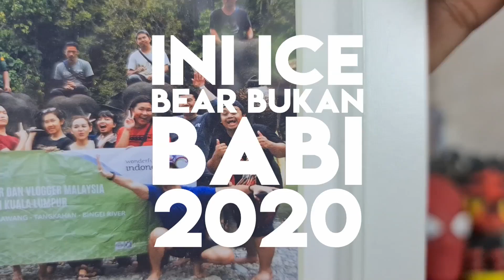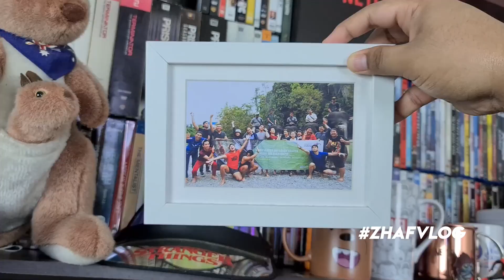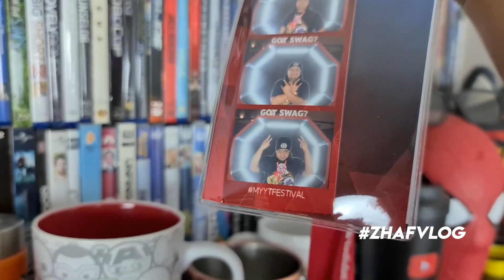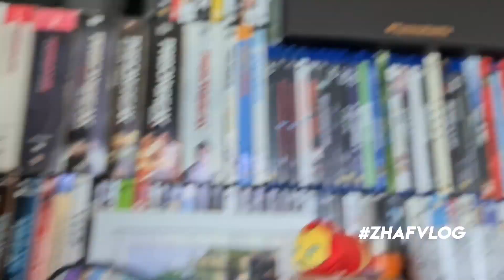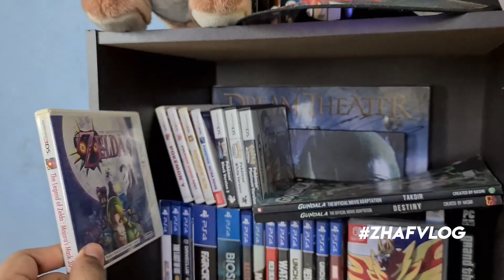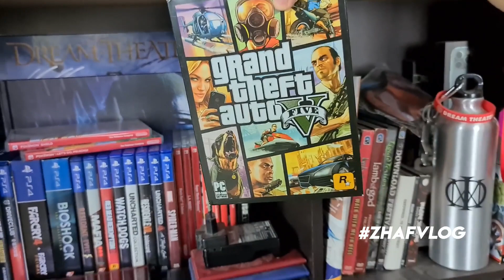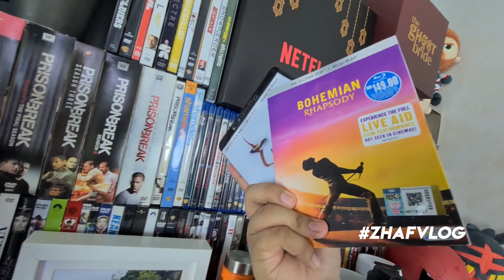INI ICE BEAR BUKAN BABI 2020